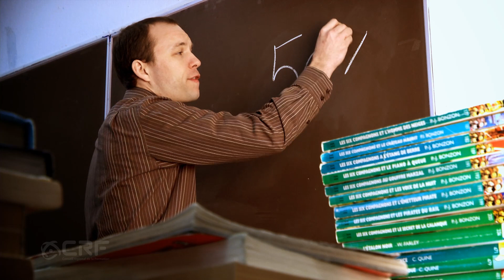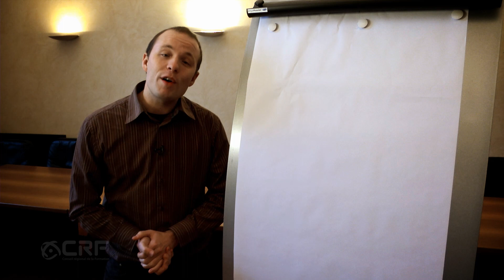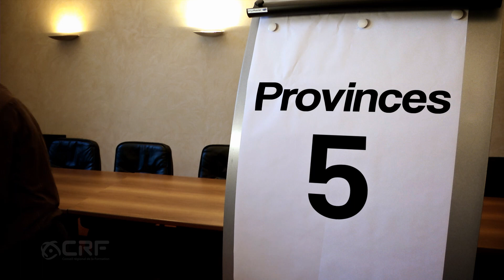Les services publics - Présentation des métiers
Aperçu des différents métiers de la fonction publique en Belgique.